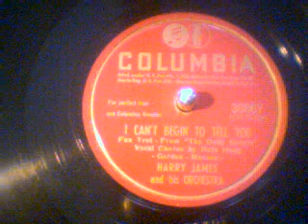Ruth Haag (Betty Grable) & Harry James Orch-I Can't Begin To Tell You Columbia Records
Ruth Haag (Betty Grable) & Harry James Orch-I Can't Begin To Tell You Columbia Records-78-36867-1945